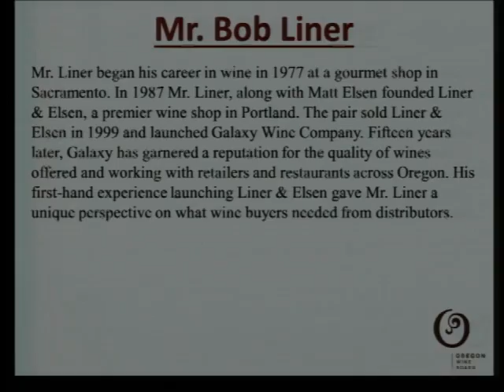Distribution Basics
Bob Liner of Galaxy Wine Company breaks down the basics of distribution at an industry workshop in Salem on 9/9/14.